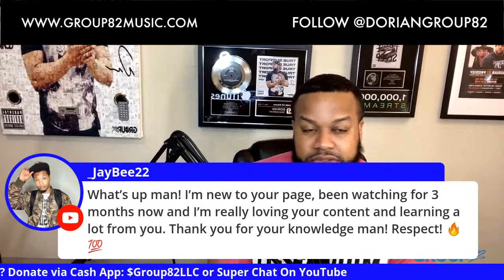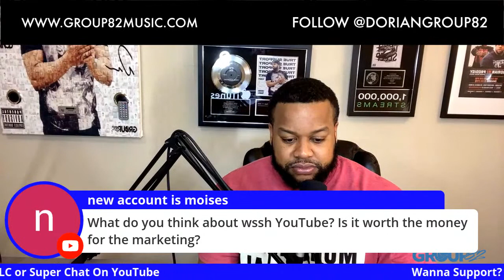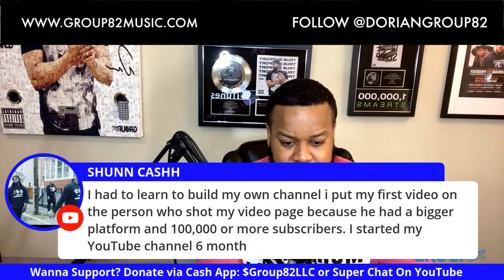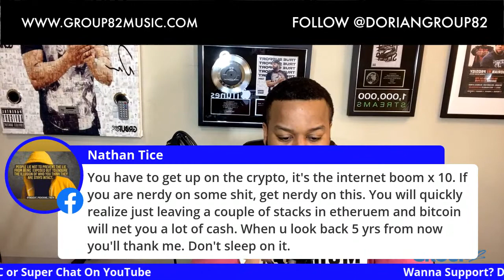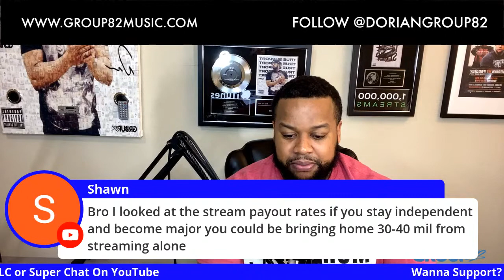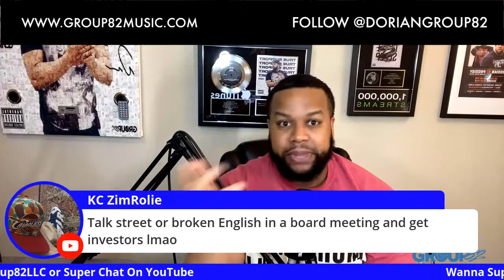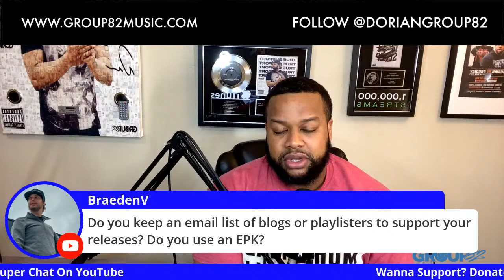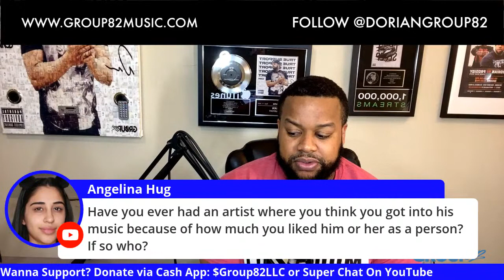This Is Why Your Music Doesn't Sell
🎶 Do You Want More Music Business and Music Marketing Tips?

💰 Do you want to get added to 1 to 20 Spotify playlists today?

🎧 Do you need personal music business advice?  Book a 1 on 1 Coaching Session with Dorian right now 👇

📹 MY VIDEO EQUIPMENT
►► My Camera
►► My Lighting
►► My Laptop
►► My Vocal Booth
►► My Microphone
►► My Headphones